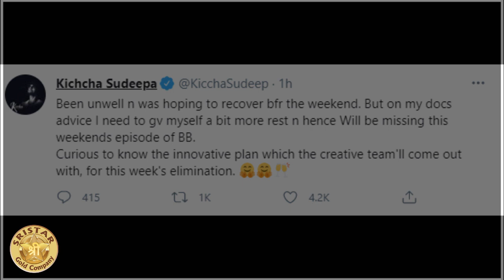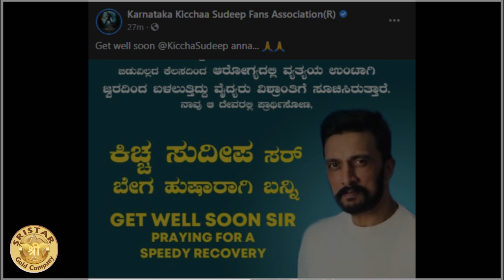ಬಿಗ್‍ಬಾಸ್ ನಿರೂಪಣೆಯಿಂದ ಹಿಂದೆ ಸರಿದ ನಟ ಕಿಚ್ಚ ಸುದೀಪ್!| ಅನಾರೋಗ್ಯದಿಂದ ಬಳಲುತ್ತಿರುವ ಕಿಚ್ಚ ಸುದೀಪ್ | Sudeep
Concept,Direction & Managing Director : Sonu Shrinivas